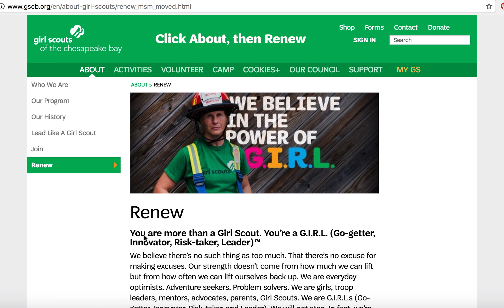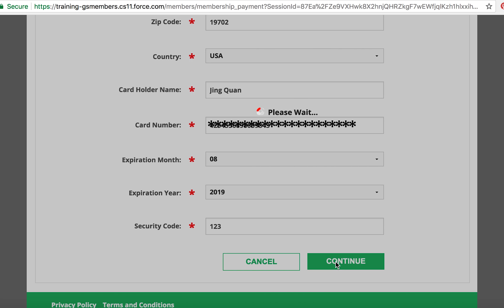Renewal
How to renew your membership! This video shows you how to renew from the website. You should also receive a renewal email, which will take you to the same place.